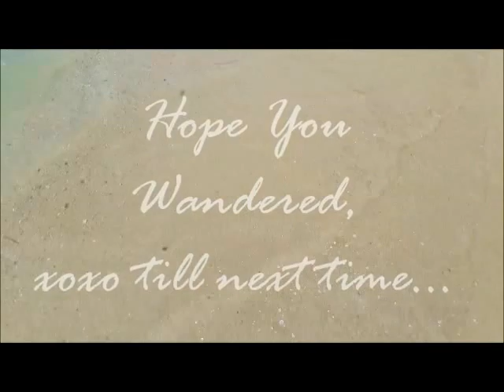El Nido vlog + El Nido Reef Strand Resort tour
This is the second part of my Philippines Adventures in El Nido! It follows us after our layover in Shanghai, our flight and car ride to Manila. I also show you where we stay ( Reef Strand Resort) , the boat tours we take (A and D), and our little heavenly day in Las Cabanas! some of the video cut short...sorry for that! I hope you enjoy and please comment or ask questions.